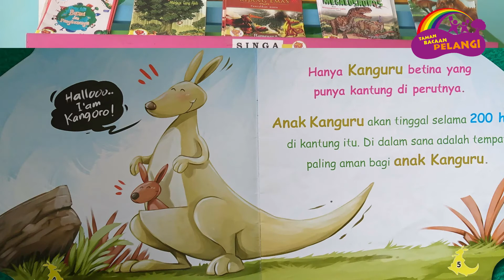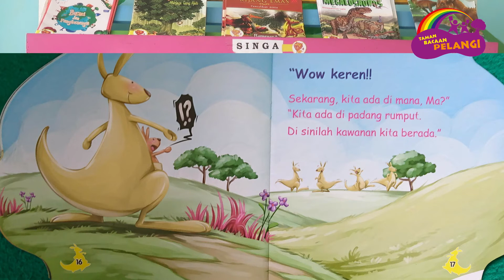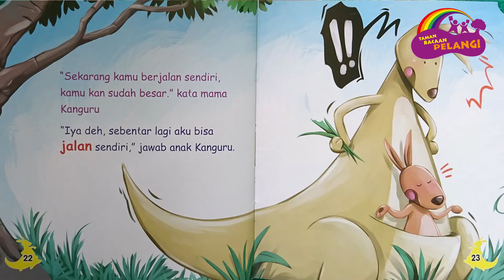Membaca cerita bersama Ibu Theonesta Elsya Kean (Pustakawati SDI Ende 13)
Halo sahabat TBP!

Kali ini ada Ibu Theonesta Elsya Kean yang akan membacakan kita buku cerita berjudul "Kanguru: Hewan Berkantung dari Australia"

Penasaran seperti apa ceritanya?
Yukk kita dengarkan!